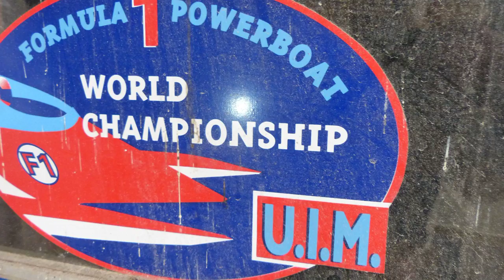BlennyMOV26ハイブリッドGM8300とGM1508 で12年以上#2GM8300で以前のもの10年以上の耐久性OKFRP#CFRPパワーボート船体の充填接着固定1f1s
2013FRP CFRP1208kme1f1s

BlennyMOV-26　16-2 混合 GM-8300 GM-1508 ハイブリッド 12年経って 2001 割れ コルト ブレンド KME

48 GM-8300-point FRP-CFRP繊維強化プラスチックの接着-充填-ASSY組み立て!!ハチサンGM8300次世代型接着補修剤で10年以上経っている,再びデッキ-ハル固定 たか1-18
BlennyMOV-26#BlennyMOV-73#BlennyMOV-11#BlennyMOV-117#BlennyMOV-8#BlennyMOV-102#BlennyMOV-158
70BL 2014年3月2日現地でハイブリッド-GM-8300とGM-1508,単品と配合ブレンドを塗ってみる-垂れ伸び具合の確認,消費税8%=1.08%増量の作業性は?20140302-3

1金属接着-修理-補修に限らず、耐熱パテ-次世代型メンテナンス材料でFRP-CFRP接着充填固定-パワーボート船体-デッキ,ハルGM-8300 最終接着で何を選ぶ? HX30Vで gm8300

CFRPカーボン&FRP製品デッキとハルの組み立てやりたい!!決定品=ベストチョイスを紹介して!!何がいい!!FRP-アラミド=ケブラークロス強化船体接着充填+肉盛りGM-8300次世代型メンテナンスエポキシ・・霞ヶ浦にてテスト走行、監督より[OK合格の返事]

**関連サイト**

強いFRP,耐衝撃-壊れないFRP,接着強度-金属アルミ-接着,剛性-しみ込み性能1

パワーボート-FRP製デッキ-FRPハルの船体構造接着組み立てフォーミュラ F850クラス　接着補修剤 GM-8300[2001年11月 3日資料提供 KME-チームコルト]

FRP船体の接着充填組み立て「カーボン&ケブラー(アラミド)」のFRPレースボート、ハル&デッキ船体上下の最終組み立て、次世代型接着補修剤GM-8300で接着組み立て

パワーボート,ボートレース,エンジンチューニング,小型船舶

2002年 12月 7日　箱根・芦ノ湖29回グリーンカップ・パワーボートレース

耐熱アルミパテ・金属強力接着肉盛り剤GM-8300-44=44gセットって?　どの位の量があるの??
GM-8300-44・・44gセットって?　どの位の量があるの??
次世代型接着補修剤　GM-8300用の付属品・・K-Kプレートのご紹介

いつの日か、次世代のエポキシ接着補修剤をmade in japanで
ハチサンの小さいセットって・・GM-8300-44・・44gsetって?　量はどの位あるの?

ハチサンって・・GM-8300-44・・どこで買えるの?
どこで売っている?　値段は?　カタログ資料は?　使った時の動画事例　使用事例

職人魂に火が!!マフラー修理,溶接無し-板金パーツ自作と耐熱パテGM-8300で3
GM-8300耐熱パテ系8300Hで,マフラーさび止め,塩カル,融雪剤,溶接部分補強2

金属用の強力接着剤-アルミから非鉄、ステンレス・チタン・CFRP異種材料間接着まで、耐衝撃の構造用接着のGM-5520エポキシ接着剤

GM-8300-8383H[耐熱パテ,金属接着補修剤,肉盛り,液状硬化剤8383H配合]使用事例1
アルミタンク修理,アルミ傷凹みの修正を溶接せず,GM-8300&8383H塗布,自分で2

[用途・開発]鋼管腐蝕-クラック-洩れ止めなどの肉盛防錆補修-製造装置
防爆内での溶接-蒸気配管の接着-車両のエンジン冷却箇所ピンホール,レストア車-板金の肉盛り,ダイカスト,マッチプレート,治具-樹脂型-プロト型-金型-ZAS型などの肉盛り